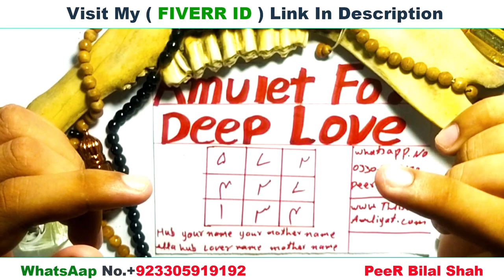Can Someone Do Black Magic On You With Your Photo O Youtube 2024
amulet trailer
amulet full movie
amulet recipe
amulet full movie in hindi
amulet airdrop
amulet movie
amulet in islam
amulet melanie martinez
amulet of yggdrasil
amulet of kvasir
amulet of avalor
amulet movie explained
amulet meaning
amulet coin
amulet comic
amulet coin pokemmo
amulet clash of kings
amulet crypto
amulet coin violet
amulet coin emerald
amulet coin sword and shield
amulet cartoon
amulet coin pokemon fire red
amulet coin brilliant diamond
amulet comic book
amulet coin pokemon emerald
amulet coin pokemon platinum
amulet dragon
amulet extended
amulet explained
amulet emily x trellis
amulet edit audio
amulet evil eye
amulet extended melanie
amulet editor
amulet edits
amulet evil melanie martinez
amulet escape from lucien
amulet ending explained
amulet evil
amulet extended sped up